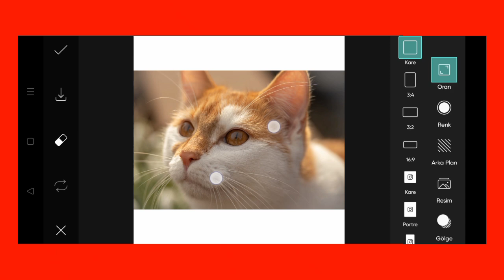Trending HDR video | A Screen Of Pure Pink sdc editing cc | Background | Bp Backdrop A380F K #100